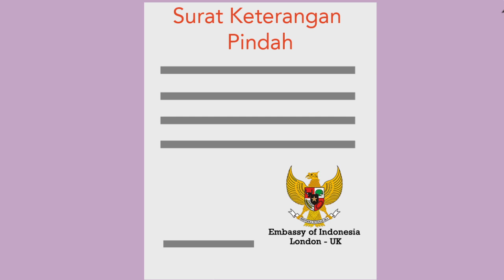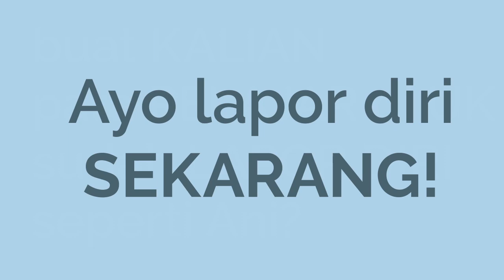Sudahkah anda melakukan lapor diri?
Apa saja sih manfaat dari lapor diri? dan bagaimana caranya? yuk kita simak video dari PPI UK berikut ini! Jangan lupa ya, bagi yang belum melakukan lapor diri, segera laporkan diri kalian sekarang juga.